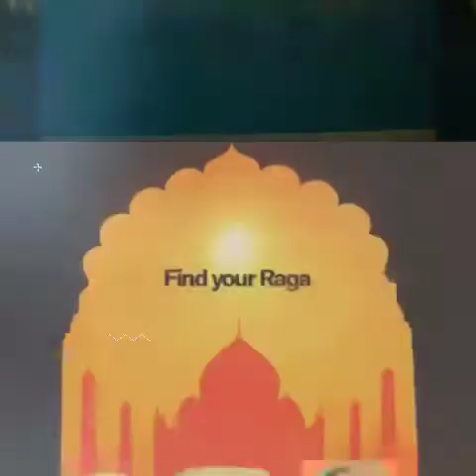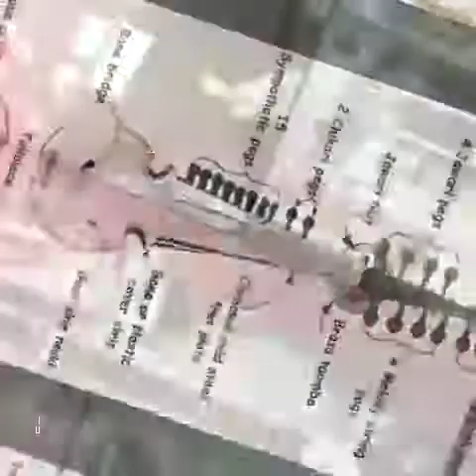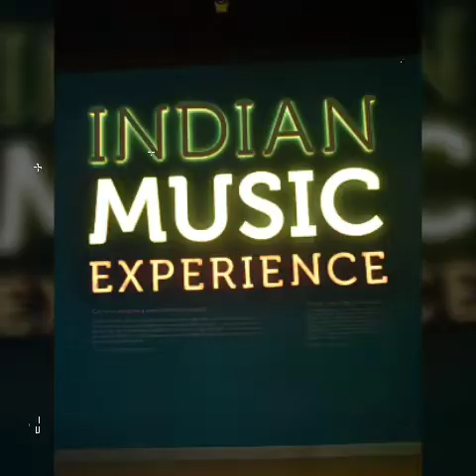Indianclassicalmusic साजनमोरेघरआये hindustaniclassicalraga Classicalmusic VedangDharashive